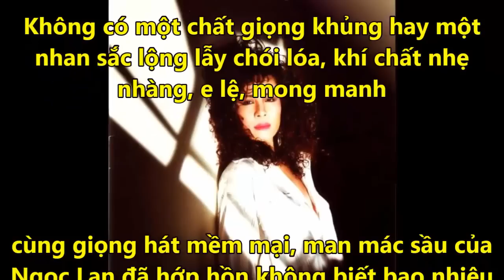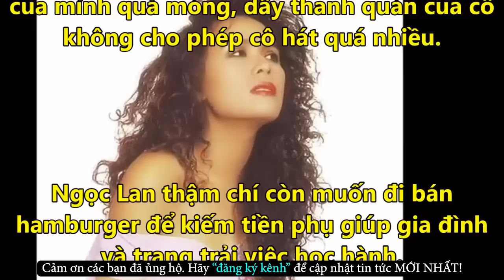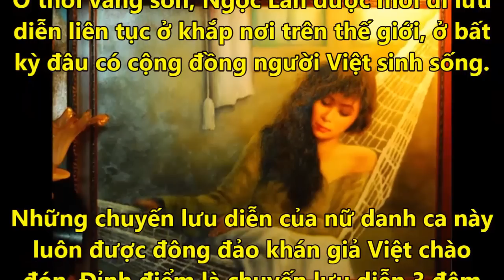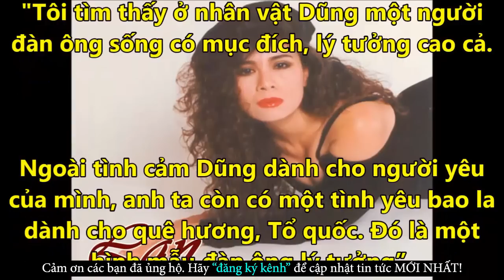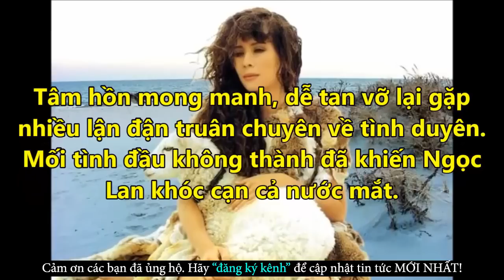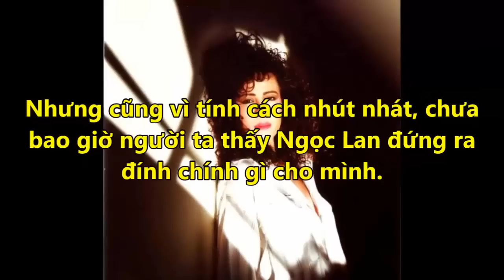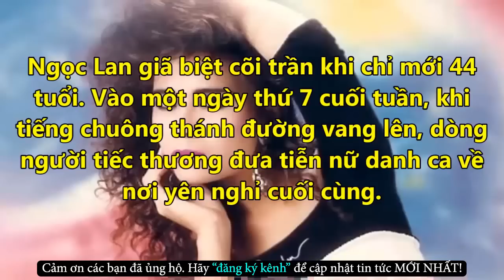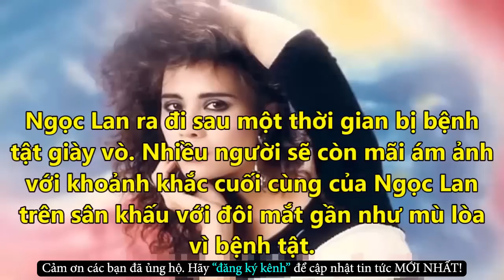Tiết Lộ Gia Tài Khủng Của Danh Ca Ngọc Lan Và Bí Ẩn Cái Ch|ết Khi Còn Quá Trẻ - Tin Tức Online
Tiết Lộ Gia Tài Khủng Của Danh Ca Ngọc Lan Và Bí Ẩn Cái Ch|ết Khi Còn Quá Trẻ - Tin Tức Online Mới Nhất
✪ Click để xem những Tin Tức Online HOT Mới Nhất tại